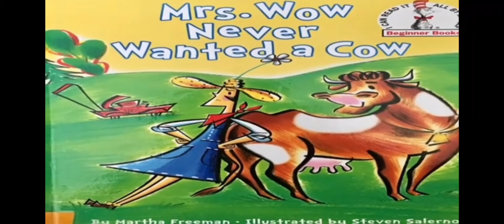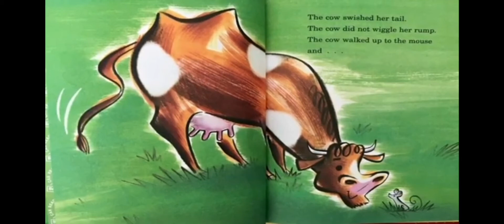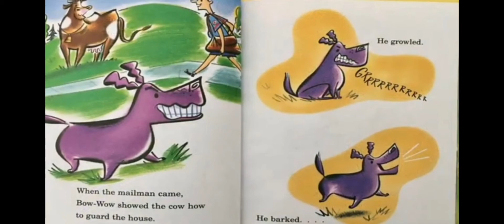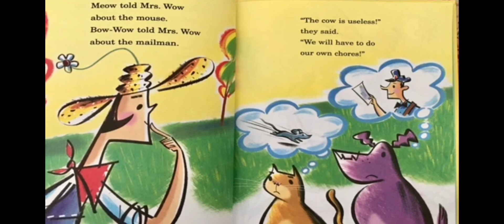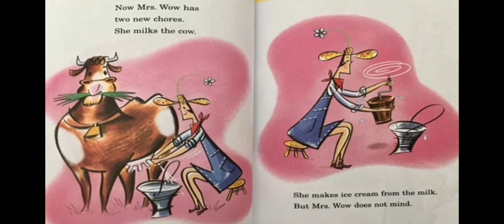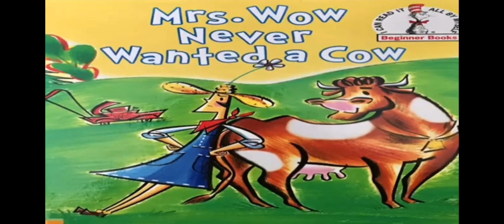Mrs.Wow Never Wanted a Cow / learn about story time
Mrs.Wow Never Wanted a Cow / learn about

story time